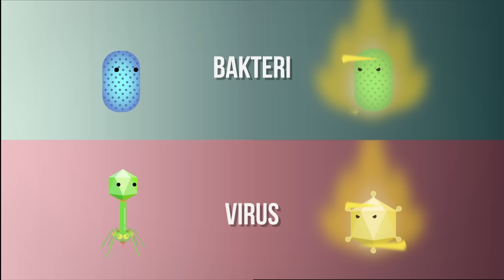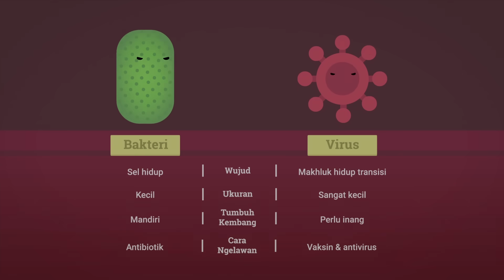Bakteri vs. Virus: Mana yang Lebih Mematikan?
Bentuknya sama-sama kecil tapi sekalinya bikin ulah, satu dunia yang kerepotan. Mereka adalah... virus dan bakteri. Organisme yang paling suka disalahin kalo ada orang yang sakit. Sebenernya -- seperti yang sering kalian tanyakan ini -- apa sih bedanya mereka? Dan… manakah yang lebih… mematikan?

References:
Materi Antero Science Discussion: Coronavirus: The Next Level Disease Outbreak oleh Richard Sutejo, Ph. D.

Credits:
- David Chentanaman, untuk saran dan masukan dari sisi virologi
- Tiffani Angelica, for this episode's end narrator